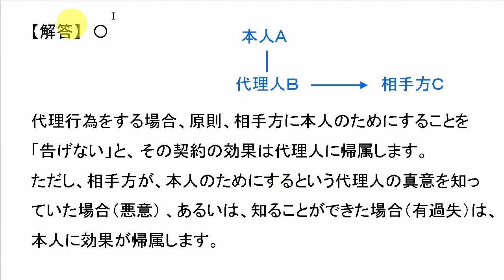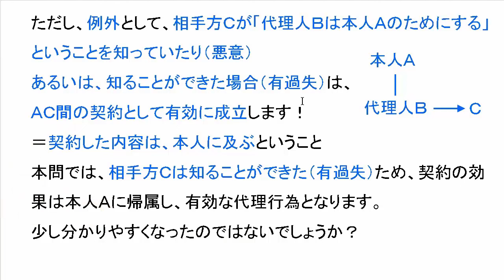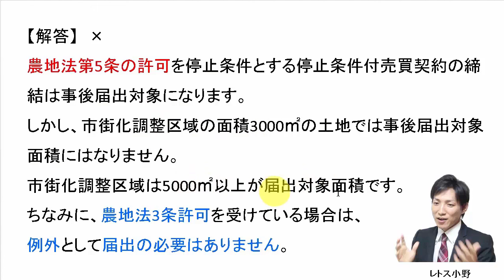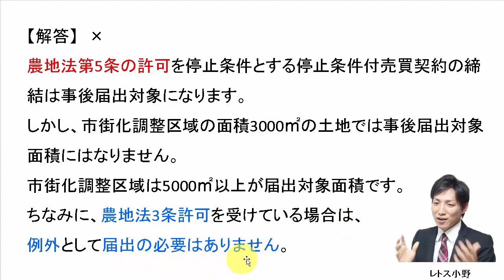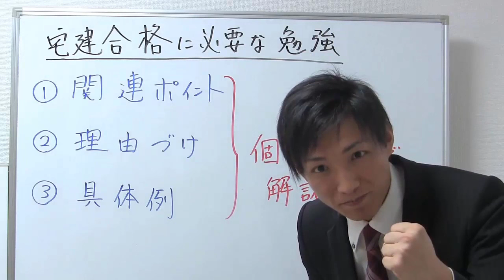【宅建過去問】11月4日の３問【レトス小野】宅建過去問解説